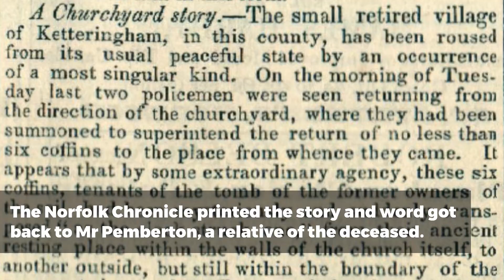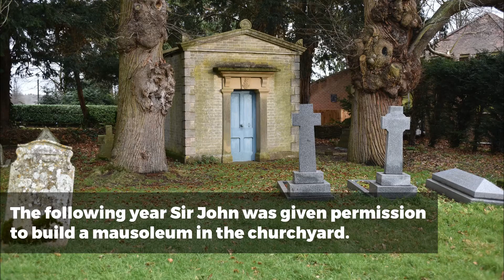Weird Norfolk: The Boileau scandal at Ketteringham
It was a scandal which rocked a small Norfolk village in the mid 1800s and which kicked up a stink in Ketteringham’s St Peter’s church that quite literally raised the dead.

Weird Norfolk delves into our county's best local legends and secrets. From spooky churches to big black dogs this is the place to come to remind yourself of the best forgotten folklore...